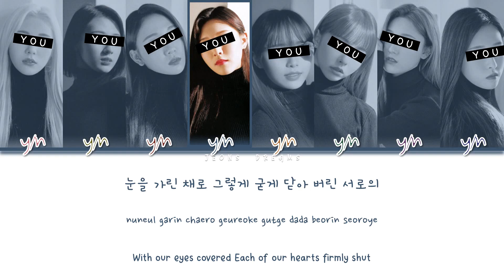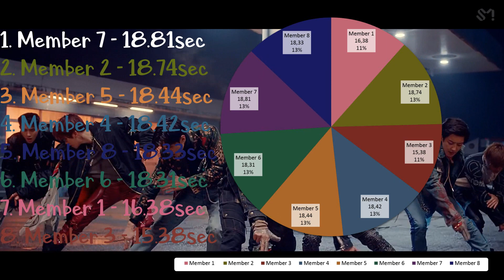Love Shot {Your Girl Group} | 8 members | Orginal - EXO (엑소) (Color Coded Lyrics Eng|Rom|Han|가사)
Song: Love Shot
 Artist: EXO (엑소)
Album: LOVE SHOT - The 5th Album Repackage
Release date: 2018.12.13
Members: Xiumin, Suho, Baekhyun, Chen, Chanyeol, D.O, Kai, Sehun
My bias: Baekhyun